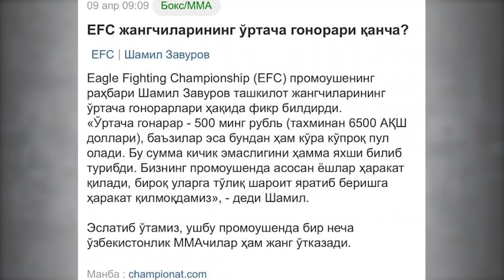Махмуд Мурадов ЧЕМПИОН БИЛАН ЖАНГИ ЁЗДА, ХАБИБ ЖАНГЧИЛАРГА КАНЧА ПУЛ ТУЛАШИНИ АЙТДИ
РЕКЛАМА ВА ХАМКОРЛИК БУЙИЧА ТЕЛЕГРАМ - @menedjerone